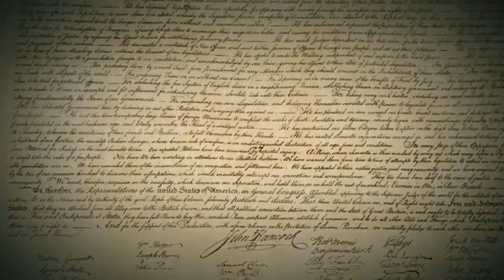La Moralidad de la Libertad - Teaser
Trailer del curso "The Morality of Freedom" en el Ayn Rand Institute, disponible con subtítulos en español.

Cómo hacer el curso:
Entra en la web del Ayn Rand Institute:
Clica en "Free online course"
Clica en la pestaña COURSES en la parte superior
Elige el curso - "The Morality of Freedom"
Clica en la parte inferior derecha de la pantalla:
Ajustes == Subtítulos == Español.